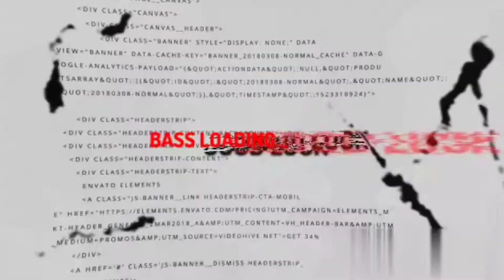V.I.P.N. Ikari (Xtreme Bass Boosted) HARD SUBWOOFER BASS TEST!!!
Video quality: 1080p
60 Fps
Audio Quality: 384Kb/s
If you like song that you would like to hear with more bass, just write down in the comments!
V.I.P.N.